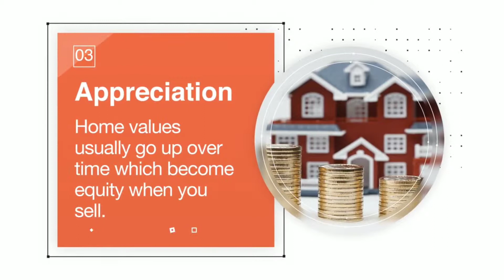6 Reasons to Own a Home